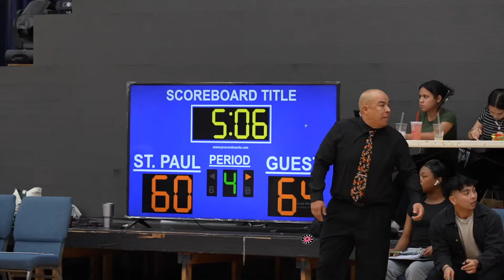Playoff energy hitting different